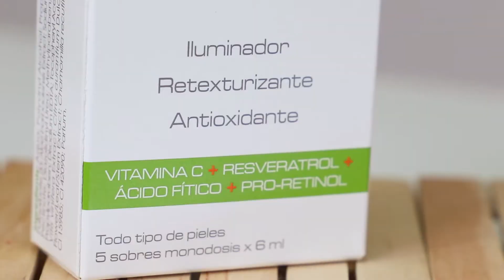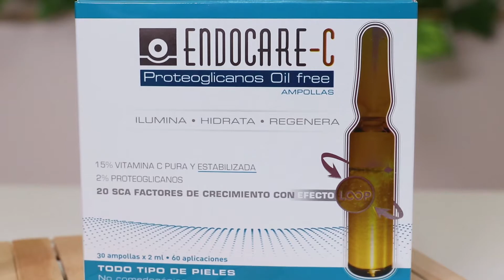Rutina efecto buena cara con cosméticos Endocare | DosFarma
Os presentamos una rutina con la que iluminar el rostro gracias a Cantabria Labs y a su marca de cosmética antiedad Endocare. Arriba nuestra review y abajo todos los productos de la rutina 😍
↓ ↓  DESPLIEGA  ↓ ↓